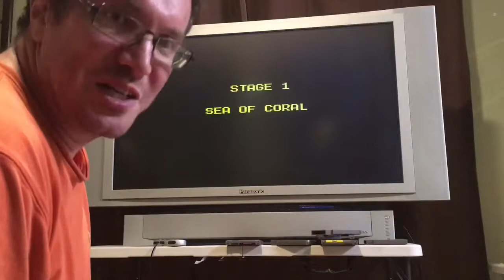The Little Mermaid(NES)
Yours truly gets drunk enough to play even more dumb games from the only video game company with Peter Pan Syndrome.